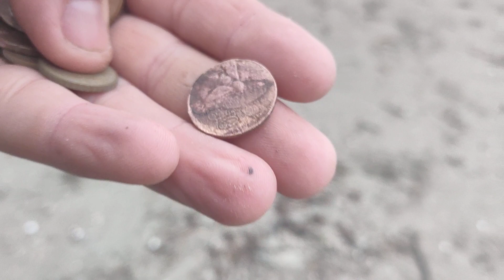pausa birretta in spiaggia 💪🙂😊@GRIZZLYMETALURBEX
pausa dopo parecchi km e tanta immondizia :) e pioggia